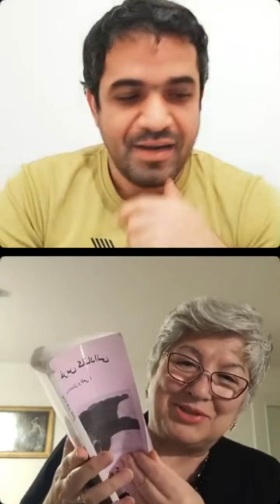زیبا ‌و کرد ترکیه ای ⚘️ از داستان‌های واقعی زیبا ناوک Part 1